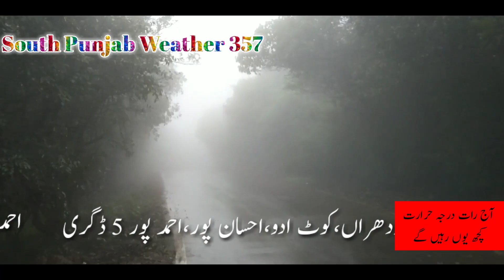South Punjab Weather | South Punjab Weather Pakistan | South Punjab Ka Mosam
AOA!
S Video Mein South Punjab Ka Mosam Tafseel Se Bayan Karny Ki Koshish Ki Hai Agar Pasand Ay To Like Kar dain.Thanx
£PunjabWeather24January